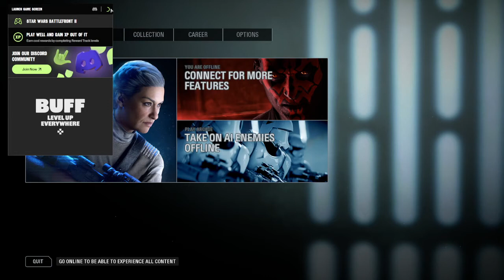Battlefront II video. Nov 25, 2022